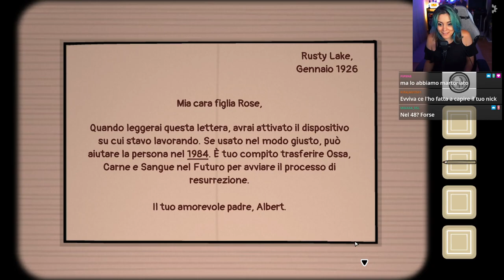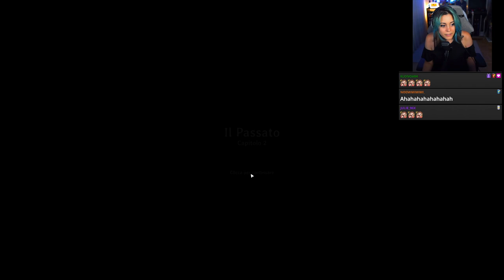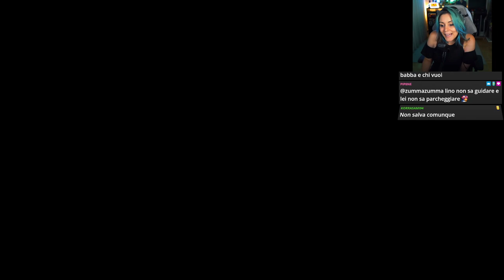CHIUSA in una STANZA con un CADAVERE! (e con @babbalucy ) | Rusty Lake The Past Within Pt. 1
PUOI TROVARMI ANCHE SU:

◉ TWITCH (live dalle 13:45 tutti i giorni tranne Mercoledì e Sabato)